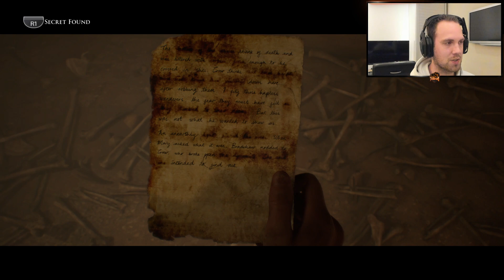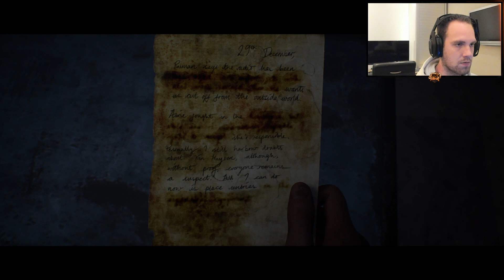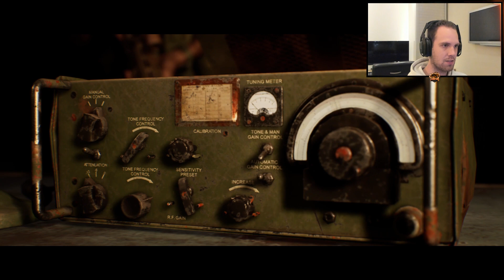House of Ashes | Is Rachel alive? | Episode 03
The Dark Pictures Anthology: House of Ashes is a survival horror game where the player assumes control of all 5 characters who are trapped in a lost temple the House of Ashes. Throughout the game, we need to choose different dialogue options, which will influence our course of the narrative and the relationships between the protagonists. The game has different endings based on the choices that we make. Depending on the choices we make, all characters may or may not die by the end of the story. To find out what happened to us in House of Ashes you'll have to watch the video.

Track: For You - James Stikå
Provided By: Magic Records